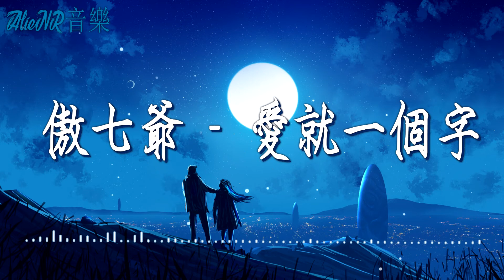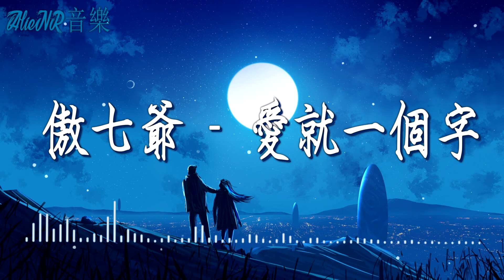傲七爺 - 愛就一個字